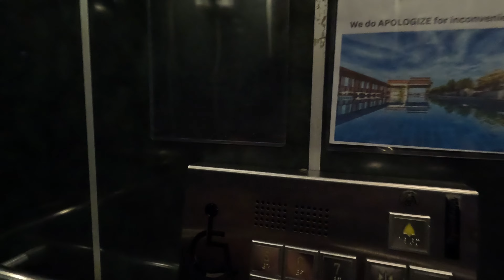Outside of Baywalk Residence, Beach road & Pattaya Beach let's go.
Pattaya beach. Bay Walk Residence, best kept secret.